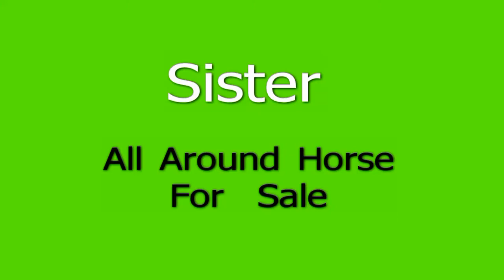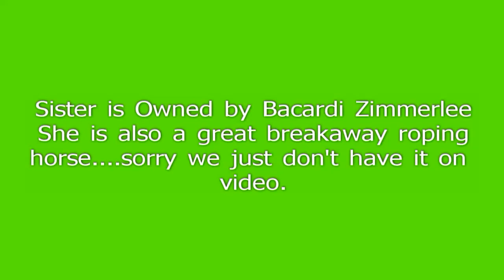Sister and Bacardi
All Around Horse For Sale, Barrels, Poles, Goat Tying, Breakaway Roping